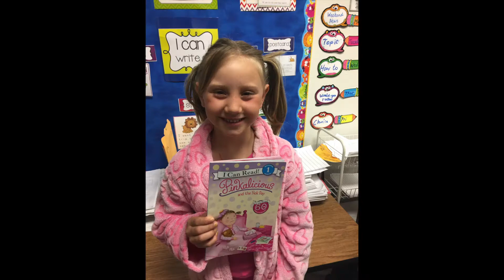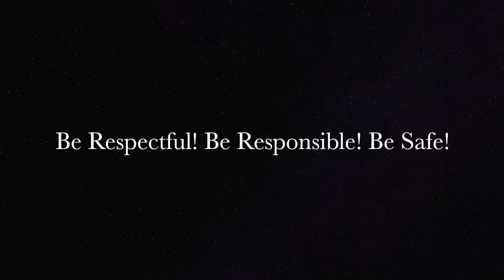Wildcat TV 5-5-17